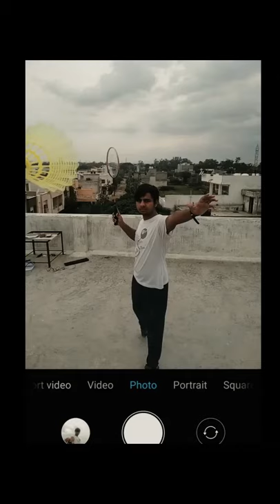AMAZING PHOTOGRAPHY TRICKS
AND SHARE IT ALSO